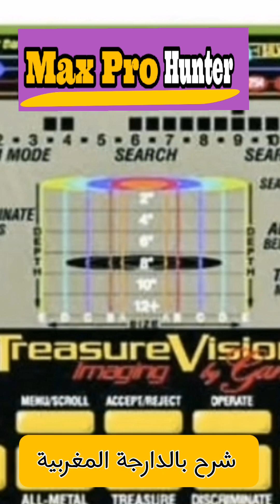شروحات لأول مرة بالدارجة المغربية لجهاز Garett Gti 2500 : الجزء الثاني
شروحات مميزة بالدارجة المغربية لجهاز Garett Gti 2500 العملاق لن تجدها في أي قناة أخرى.